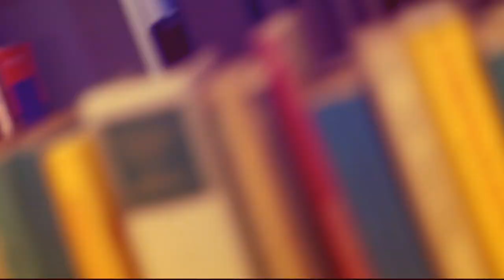Yeditepe Üniversitesi İngiliz Dili ve Edebiyatı Bölümü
Yeditepe Üniversitesi İngiliz Dili ve Edebiyatı Bölümü hakkında merak edilenleri İngiliz Dili ve Edebiyatı Bölümü Başkanı Prof. Dr. Adriana Luminita Raducanu anlatıyor.